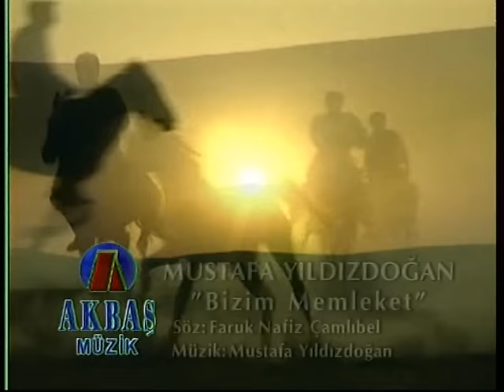MUSTAFA YILDIZDOĞAN " Bizim Memleket " [Resmi Video]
BİZİM MEMLEKET - Yandı Yürekler Yandı - 1997 MYD Müzik Film
Söz : Faruk Nafız Çamlıbel

İçinden tanırım ben o illeri
Onlar ki zahirde viran olurlar
Ardıçlı dağları çamlı belleri
Aşanlar Şirin’e hayran olurlar

Dökülür köpüklü sular yarından
Baharlar yaratır kışın karında
İçenler sihirli pınarlarında
Şöyle bir silkinir ceylan olurlar

Başı boş kırlara salar tayını
Elinden düşürmez okla yayını
Aklına getirmez zafer payını
Memleket yolunda kurban olurlar